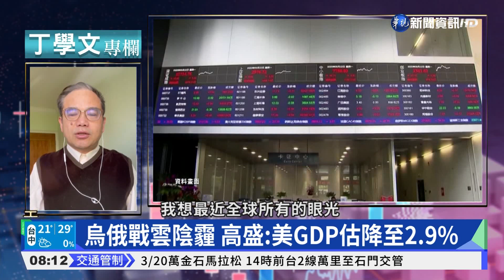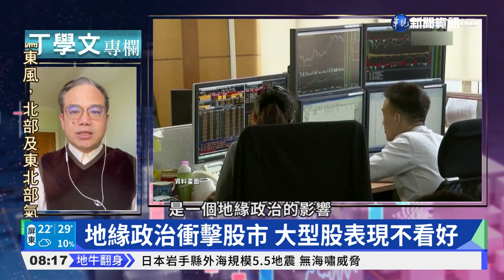烏俄戰爭衝擊經濟 我GDP估降約0.4%｜丁學文專欄｜華視新聞 20220319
財經專家丁學文，今天跟大家分享烏俄戰爭對全球經濟的影響，包括能源危機、通貨膨脹，都是各國必須面對的議題。而央行也預測，今年經濟增長GDP，可能會下跌0.3%到0.4%，股市投資如何布局，我們一起來了解。